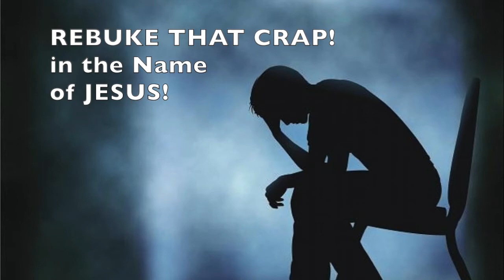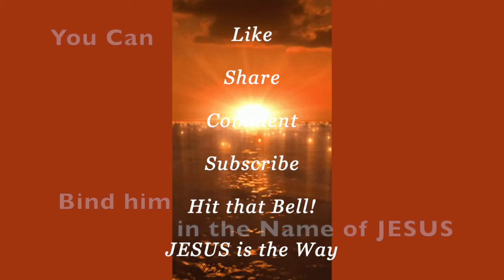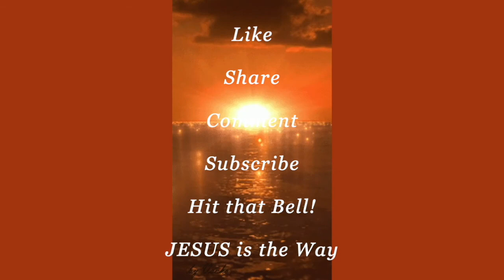EXPOSING DEMONS! (Series Pt. 1) - THIS is How YOU DEAL With Them!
We have everything we need to combat and beat these suckers!